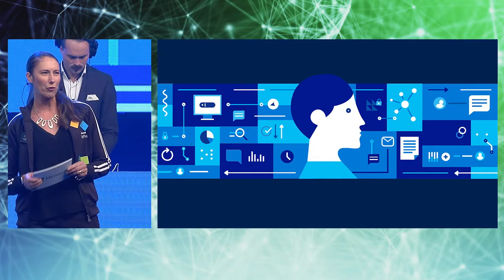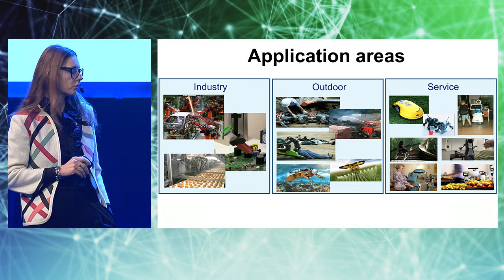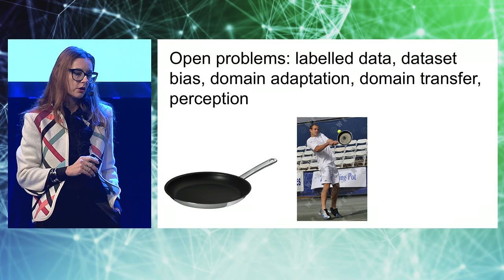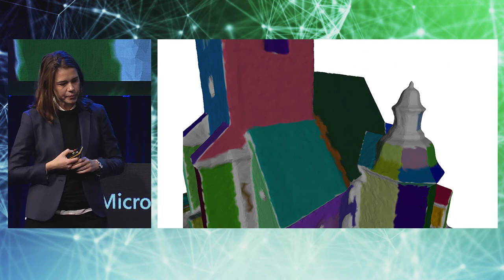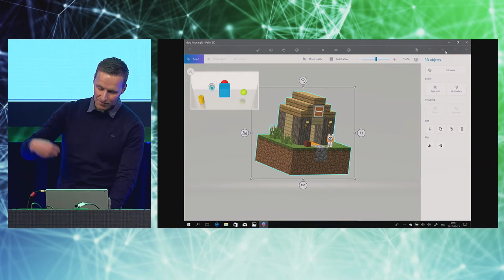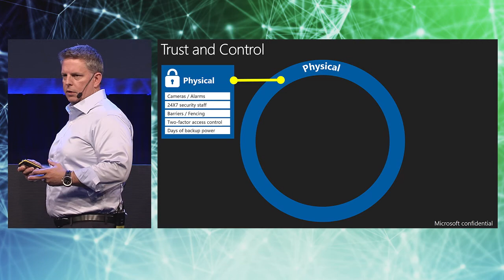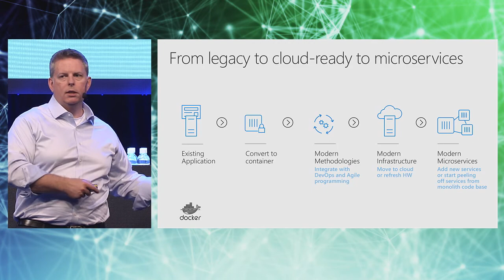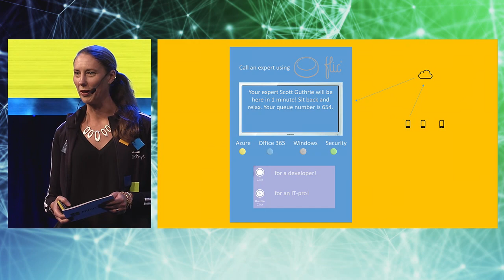Microsoft TechDays 2017 l Dag 1 keynote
Här får du möjligheten att uppleva, eller återuppleva den energifyllda och spännande öppningen av Microsoft TechDays 2017.  Moderator: Catharina Ljungberg, Microsoft. Första dagen inleddes av Andreas Ferronato som antagligen är Sveriges, om inte Skandinaviens, mest passionerade party-DJ och popsaxofonist. Följt av robotforskaren Danica Kragic, professor på KTH, som berättar bland annat om hur långt bort i tiden det egentligen är med människolika robotar i våra hem.  Sen tog vi en titt på spännande lösningar med AI som används redan idag. Katarina Nylander på Spotscale, företaget som förvandlar urbana miljöer och byggnader till högupplösta 3D modeller att upplevas via VR, AR, webben eller som en 3D print. Story Remix är en fotoapp i Windows, och Andreas Hammar på Microsoft i Lund gav oss en cool demo med exempel på vad vi kan göra redan idag. Avslutningsvis, Jason Zander, Microsoft Corp, och ansvarig för teamet bakom Azure som gör +AI möjligt. Microsofts strategi kring Azure och mycket mycket annat kring Azure.

Tips! Missa inte TechDays 2018, följ TechDays Sverige på Facebook för uppdateringar